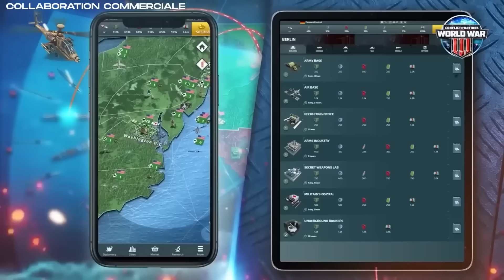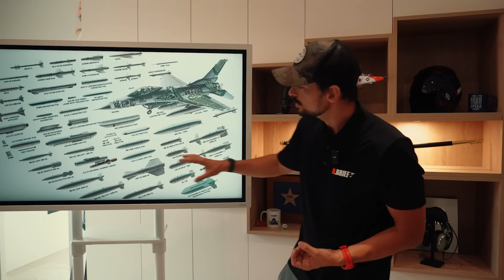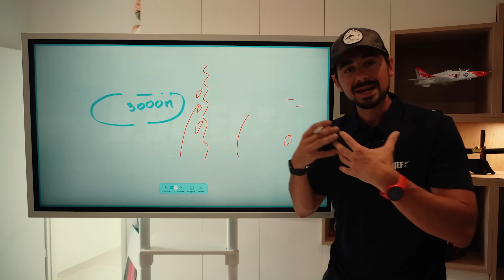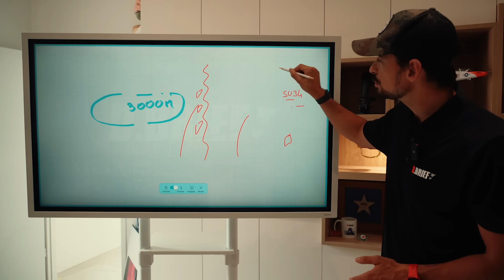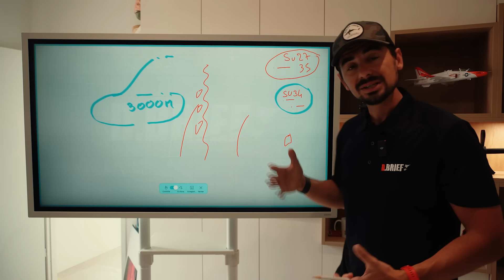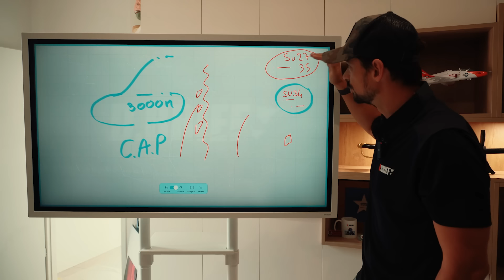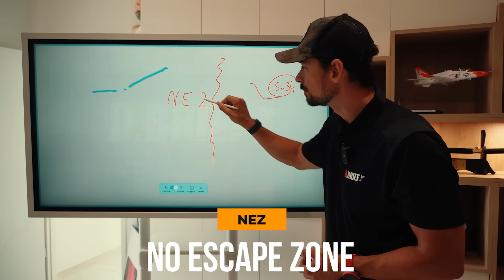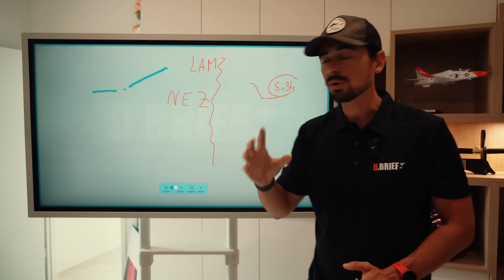F16 POUR L'UKRAINE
Jouez à Conflict of Nations GRATUITEMENT sur PC, iOS et Android:💥
Recevez un incroyable pack de nouveaux joueurs, disponible uniquement pendant les 30 prochains jours !

Dans cette vidéo nous allons parler des confrontations possibles entre F16 et SU35 en Ukraine.

Fly safe !
"Até"

Logiciel pour les images d'illustration : Digital Combat Simulator | DCS World | Combat Simulator

NOS RESEAUX

CHAPITRAGE :

00:00 INTRO
00:29 SPONSOR
01:42 F-16 EN UKRAINE
07:07 LES TACTIQUES
14:03 OUTRO